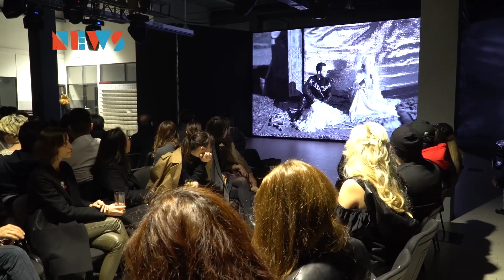Какой Айнур Турисбек видит осень?